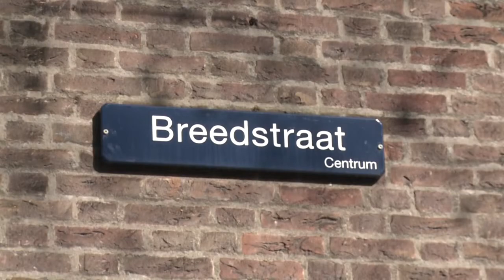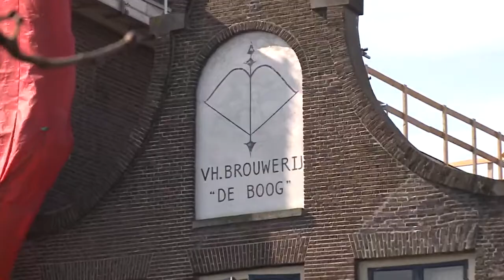Industrieel erfgoed in Utrecht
Architectuurhistrorica Marijke van den Heuvel schreef het boek Farbieken! Industrieel erfgoed in Utrecht. naar aanleiding van dit boek maakten wij voor CampusCam een wandeling langs een aantal opvallende panden in het centrum van Utrecht.